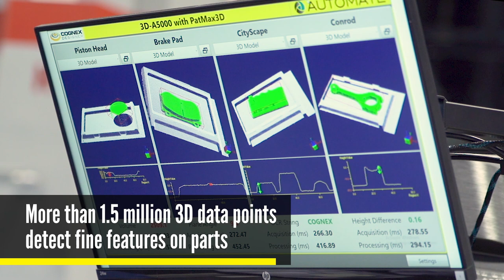3D-A5000 Area Scan 3D Camera - Trade Show Product Demo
Cognex’s 3D-A5000 series is a factory-calibrated, IP65-rated area scan 3D camera designed to capture high-resolution 3D images. The 3D-A5000 features patent-pending 3D LightBurst™ technology which rapidly acquires images to maximize throughput. High-resolution 3D images combined with industry-leading Cognex 3D vision tools enable reliable and accurate solutions to applications such as assembly verification, in-line measurement, and robotic guidance. The 3D-A5000 offers a variety of fields of view and measurement ranges to accommodate applications in the automotive, consumer goods, and logistics industries.